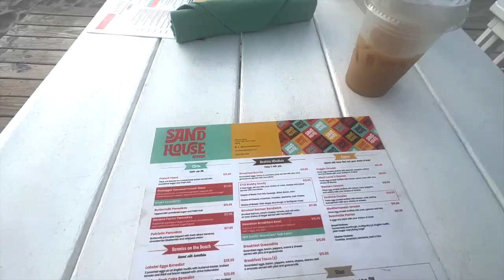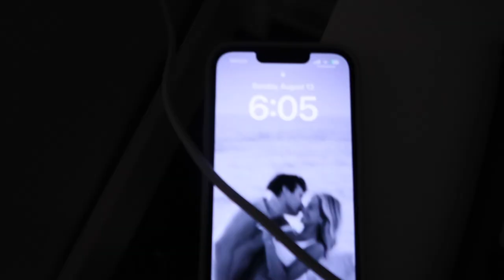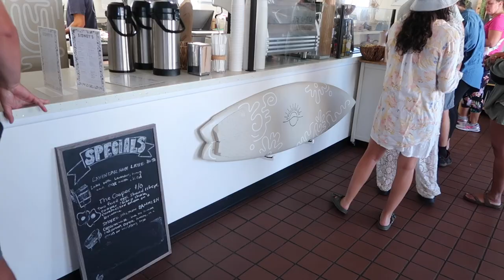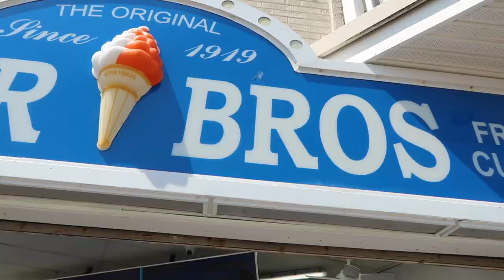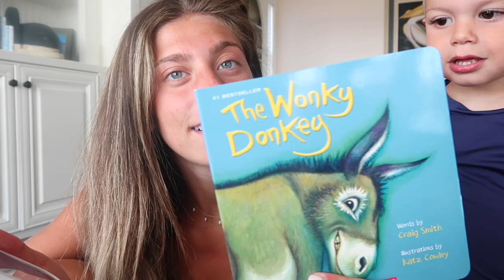Living Down The Shore|| Jersey Shore Summer OCNJ